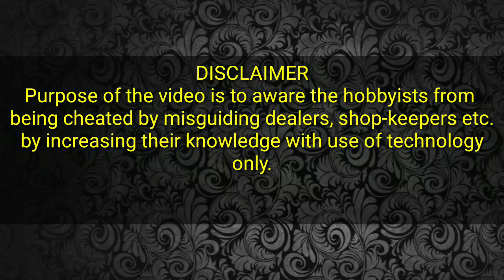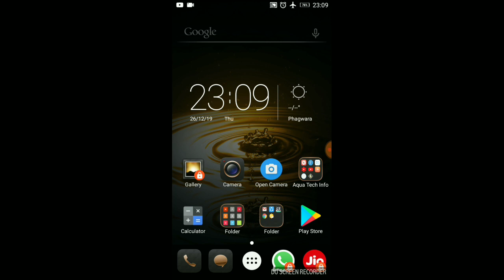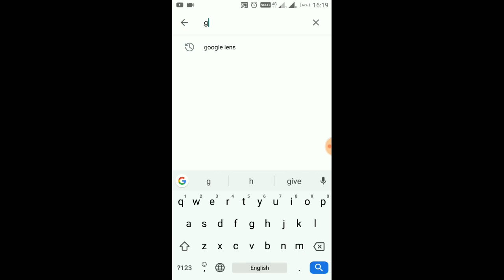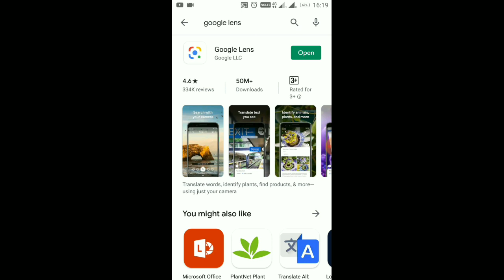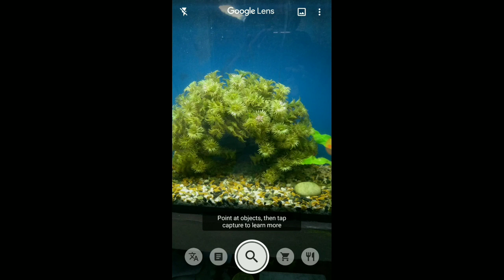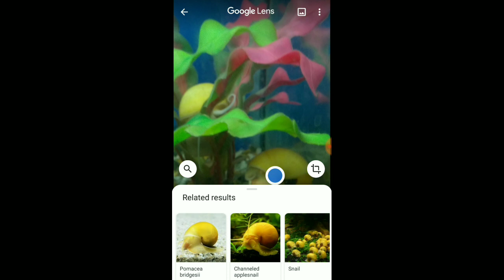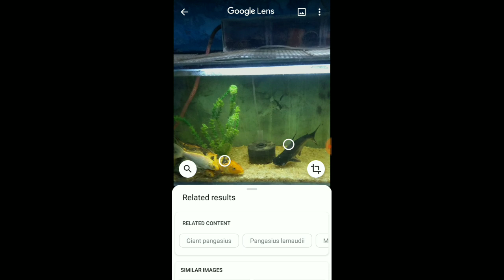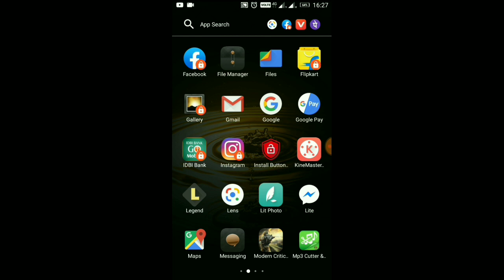#184. "Google Lens"- Best mobile app for Aquarium hobbyists.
Do you know about " Google Lens"? No!. Are you a aquarium hobbyist? Yes!. Then this video will be really helpful to you. Not only in fish-keeping , but this App will also help in your day to day life. If you don't know about your aquarium dealer either he is providing correct information to you or not then this app will definitely help you a lot. So, watch the video till end and know how this app will help you.